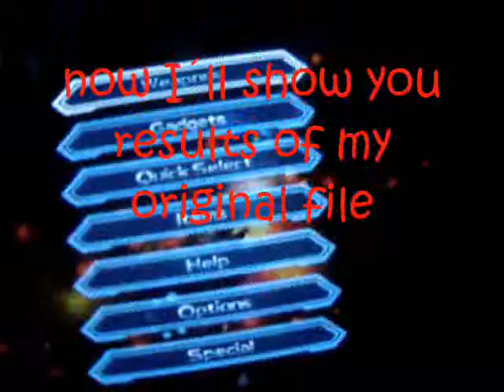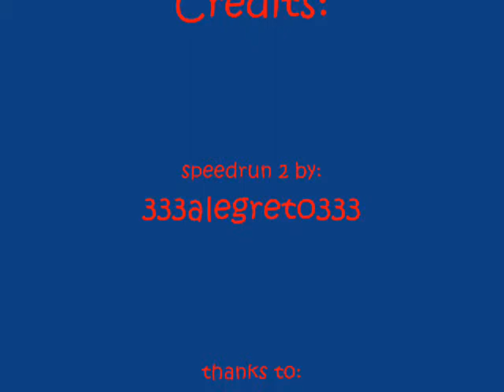Going Commando speedrun 2 results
1:47 not bad time for my first speedrun